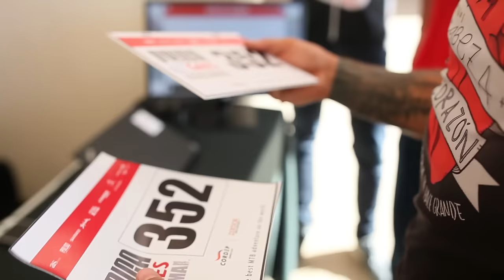Consejos Zugasti Atacama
A pocas horas de empezar en el desierto más seco del Mundo, aquí van los consejos de Ibon Zugasti para que todo salga bien en la Epica Gaes Atacama en Chile!